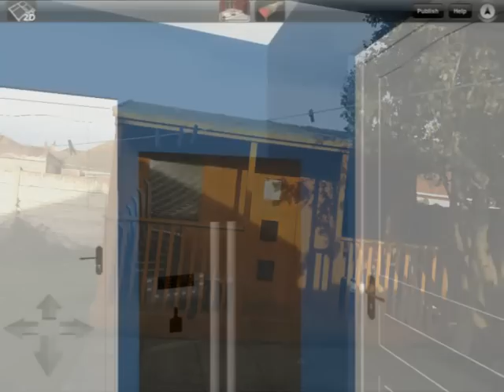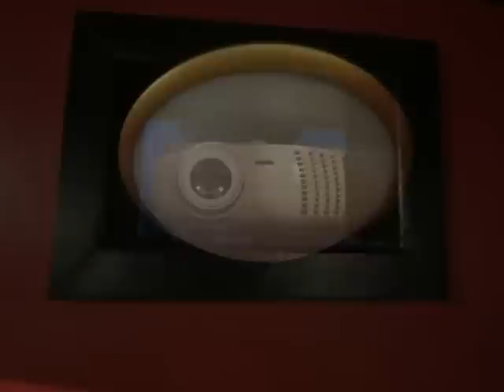How to build the Ultimate Man Cave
step by step man cave build